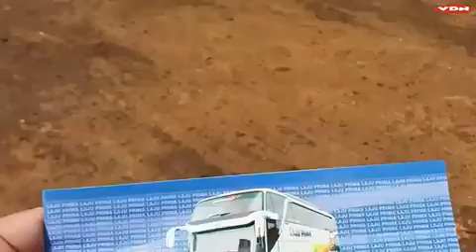Cinematic Laju Prima 228 Terminal Pasar Lembang Ciledug